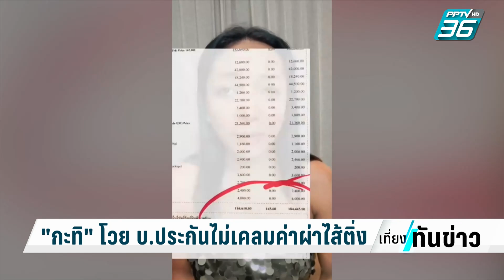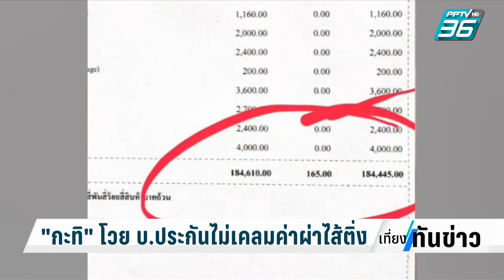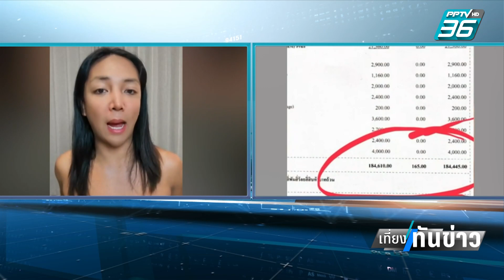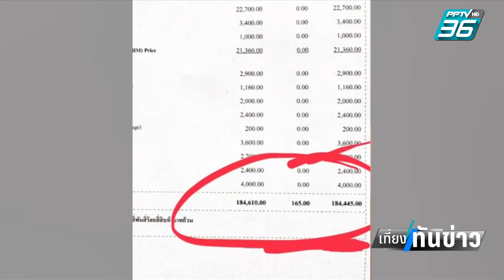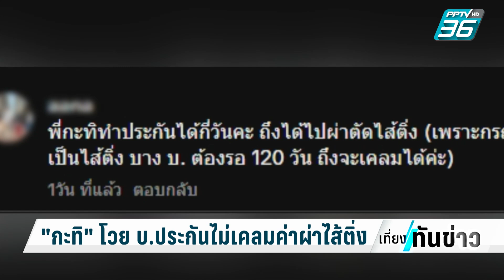“กะทิ” อินฟลูเอนเซอร์ แชร์ประสบการณ์เป็นหนี้เพราะประกัน | เที่ยงทันข่าว | 22 ต.ค. 66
“กะทิ” อินฟลูเอนเซอร์ โวยบริษัทประกันแห่งหนึ่ง หลังผ่าไส้ติ่งแต่เคลมประกันไม่ได้ อ้างต้องรอประวัติการรักษาจากโรงพยาบาล จนทำให้เป็นหนี้เกือบ 2 แสน